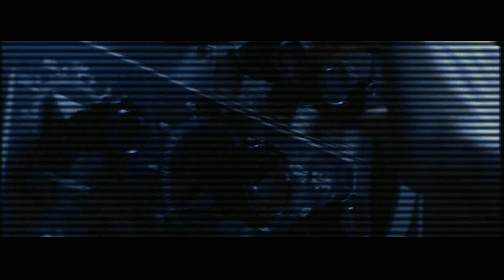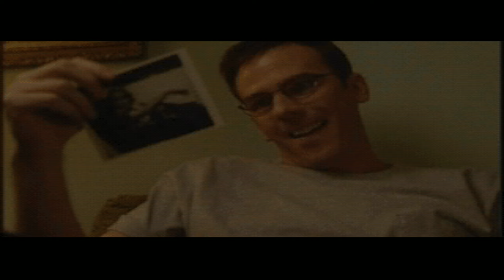INTERLACED GOODNESS | Phantasmagoria 2 - Part 1